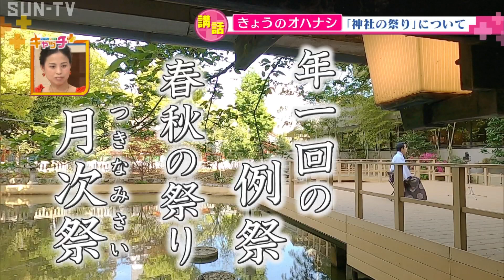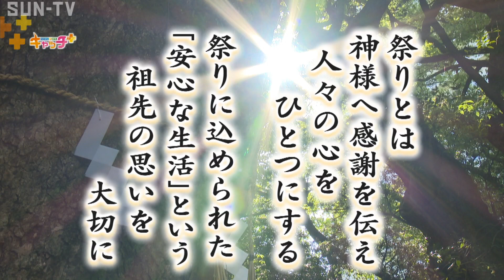【きょうのオハナシ】“神社のお祭り” 生田神社 権宮司 木田孝朋さん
みなさんこんにちは。生田神社権宮司の木田孝朋です。
今日は「神社の祭り」についてお話しします。

神社では年間を通じ数多くの祭りを行って、作物の豊かな実りや人々の平和な暮らしをお祈りしています。
年に1回の例祭や春秋のお祭り、そして1日や15日の月毎に定められた日に行う月次祭、毎日神様にお食事を差し上げる日供祭など、様々な祭りを行う毎日祭りを行っているのが神社だといえます。

数々の祭りは老若男女の垣根を越えて、また日常の生活の役職なども超えて、人々が心を一つにして行える特徴があります。
山車や神輿が出て賑やかに行われるお祭りは人々が心待ちにする年間の大きな行事ではないでしょうか。

ただ現在のコロナ禍の中ではこうした祭りが、行うのが難しくなっています。
こういう時であるからこそ神様に祈りを捧げる神社の中で行うという意味での祭りは毎日絶やさず一生懸命行っています。
神に祈りを捧げ、そしてこのコロナの状況が1日でも速やかに収束するよう願うのが神社の勤めのひとつだとも考えています。

祭りに込められた祖先の願い思い、そしてそれに基づく人々の暮らし、これらを守るために神社としては祭りを続けていきたいと思っています。

歴史を振り返れば多くの自然災害や疫病が蔓延して人々を苦しめました。
その際神社あるいは国家としての祭りも様々に行われてそれらを収めるよう抑えるようそんな祭りが行われてきたわけです。
我々としてもそうした心や精神歴史を振り返りながら大切に祭りを行って参りたいと思います。

©SUN-TV,co.ltd